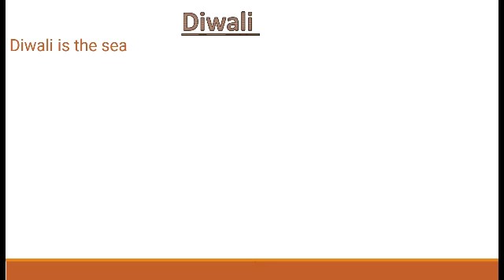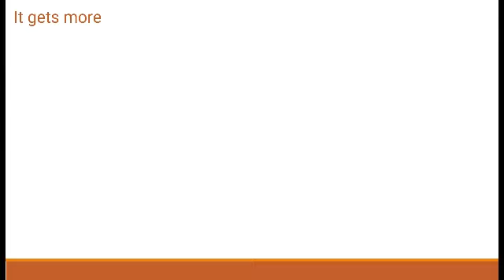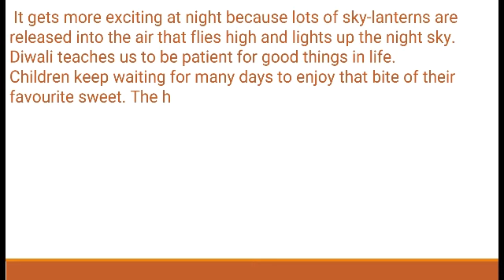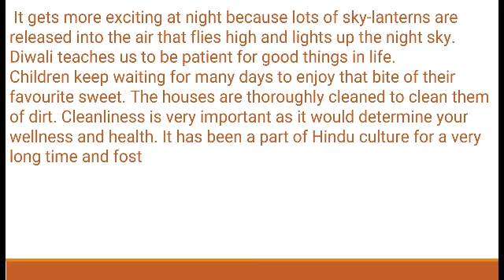Diwali | Paragraph on diwali | Paragraph writing | the English school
Hi ! here is a paragraph on diwali
essay on diwali
paragraph writing
essay writing
the English school